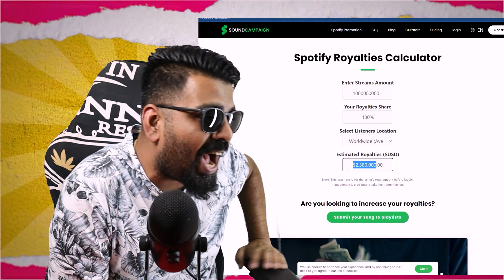DHH SHOW : Spotify Winners | AP Dhillon Spotify Revenue | Emiway Set Questions in KRSNA's QnA!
This is the second episode of DA HIP-HOP SHOW aka DHH SHOW!
00:00 - Emiway set KR$NA QnA
01:08 - Spotify wrapped comparison
05:15 - Yo Yo Honey Singh and Bohemia beef
06:28 - Emiway as security of KR$NA
07:25 - Lord Puneet
07:40 - MFking Bihar Boy

Enjoy the video and take it light!